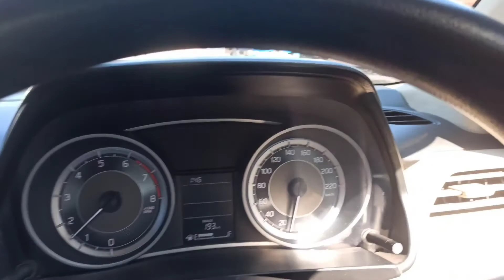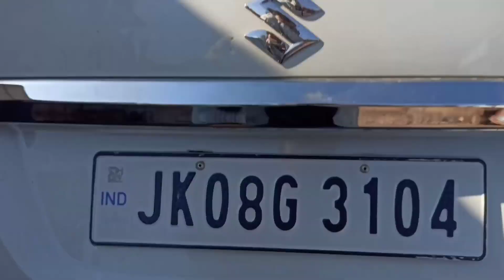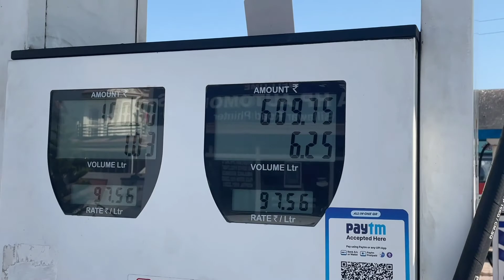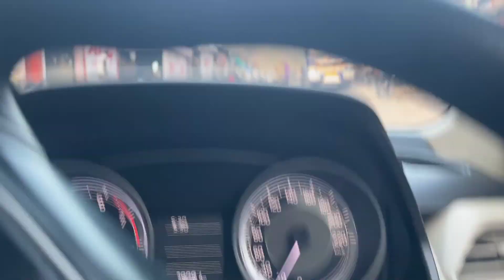Phirse nikal gye pahadon ki aur😎😎||VLOG #9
Hey guys this is my Vlog #9, in this vlog i went for a trip with friends to Bani side of district kathua.
Watch my recent vlogs:-